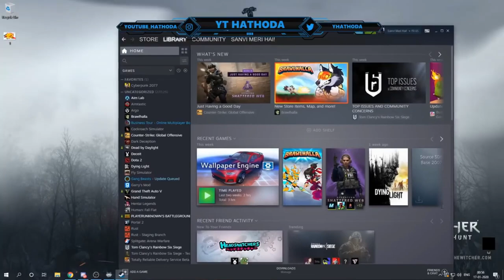Bakchodi In Horror Game! | Dead By Daylight Gameplay!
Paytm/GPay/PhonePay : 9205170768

Origin : YT_hathoda
Social Club : electrorocks5
UPlay : hathoda_yt

• Self-Promotion
• Bullying/Racism
• Swearing

 Chat Commands.

• !elaichi
• !sens
• !monitor
• !mouse
• !specs
• !bio

PC Specs
Processor: AMD Ryzen 1500X
SSD: Kingston 120GB
Graphics Card: Gigabyte GTX 1060 OC
Motherboard:  Gigabyte GA-AB350 Gaming 3
Memory/RAM: ADATA XPG 8GB(3200+Mhz)
Cabinet: Antec X1-T

Pc Peripherals
Monitor: BenQ Zowie XL2411P
Headset: Redgear Gaming Headset
Mouse: Logitech G102
Mouse Pad: Amazon Basics Mouse Mat
Mic: Blue Snowball